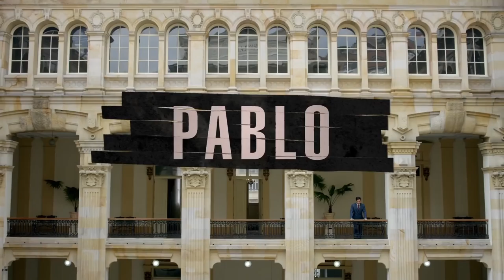NARCOS Season 2 TRAILER (2016) Netflix Series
Die französische Netflix-Serie Narcos handelt vom kolumbianischen Drogenboss Pablo Escobar (Wagner Moura). Darüber hinaus spielt der US-amerikanische DEA-Agent Steve Murphy (Boyd Holbrook) eine entscheidende Rolle im Drogenkrieg gegen die Narcos.